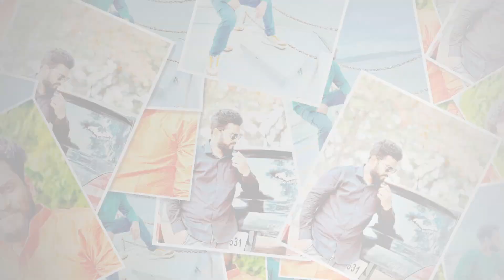SHAIKPET SAMPATH MUDHIRAJ ANNA NEW SONG 2023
Credits:-
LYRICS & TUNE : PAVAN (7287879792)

SINGER : SAI KIRAN GOGIKAR

RHYTHMS : DJ SHABBIR

MIXING & MASTERING : A7 STUDIO

RECORDING : A7 STUDIOS

CAST : SAMPATH MUDHIRAJ